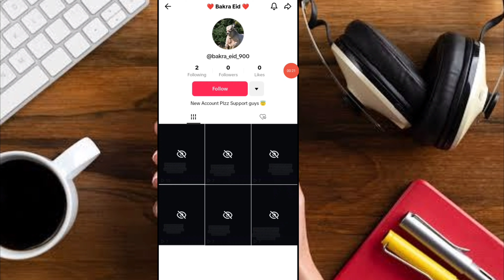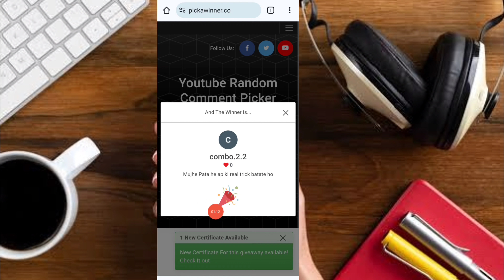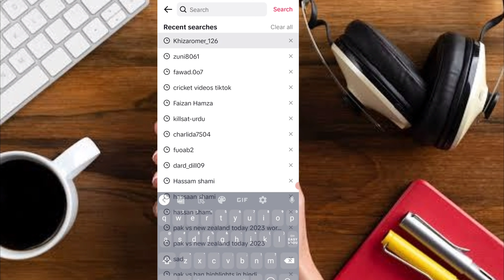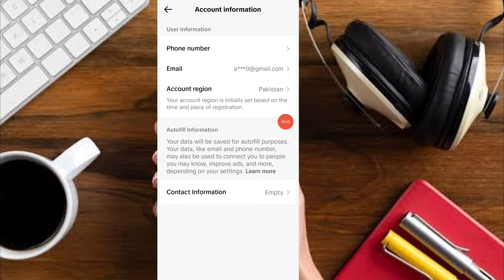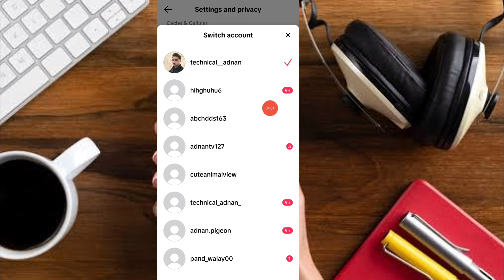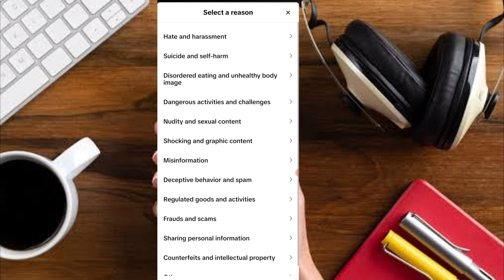tiktok foryou trick 2024 ! tiktok foryou trick 2024 with proof today ! real tiktok foryou trick 2024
Easy World 2.0
1 din mein 10k followers Kaise complete karen

Foryou Trick
How to Viral video on tiktok | tiktok foryou trick | tiktok foryou setting

You'r Queries..
TikTok Settings for Viral Video | how to unfreeze tiktok account | TikTok Foryou Setting

TikTok par views nhi ate Tu kia kare
tiktok settings
tiktok setting
tiktok for you setting,tiktok video for you setting
foryou settings
Foryou Trick
 foryou settings